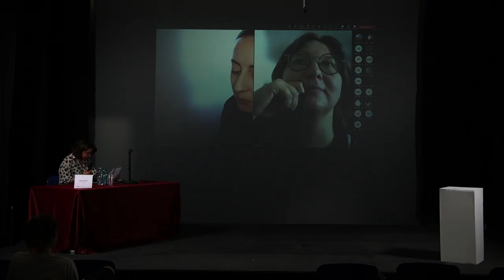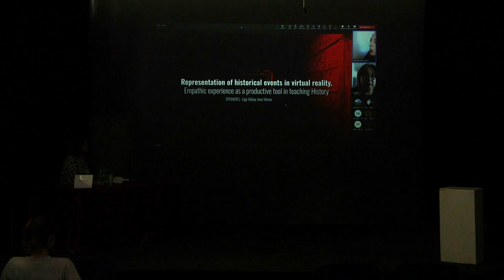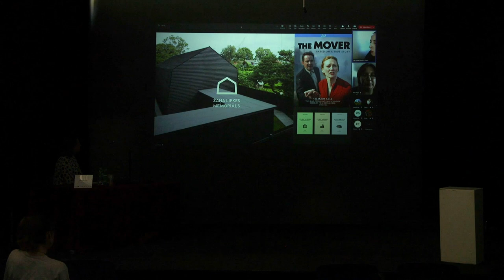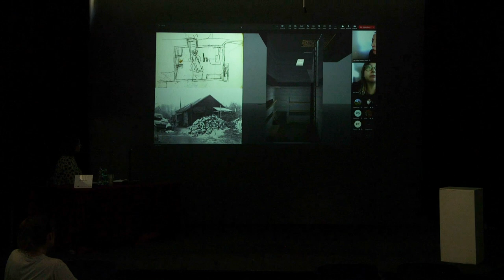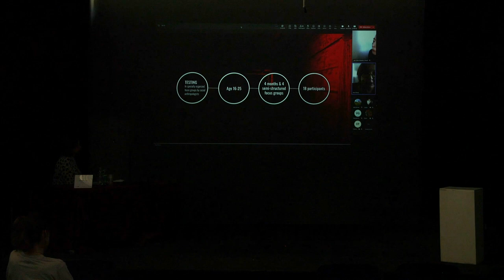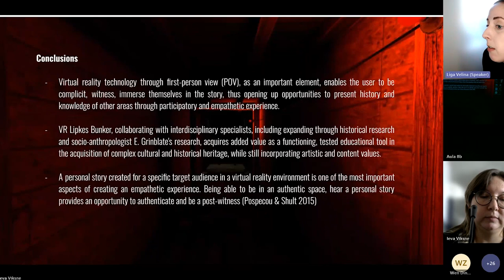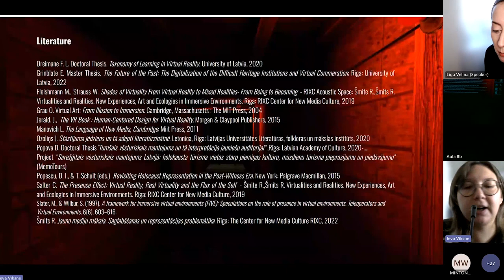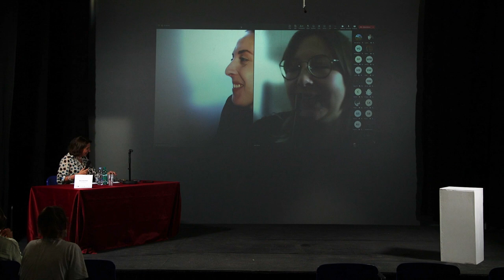A.RE DAYS | Representation of Historical Events in Virtual Reality.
ARTARTISTIC RESEARCH DAY #2
28 September | Academy of Fine Arts in Rome, Campo Boario + online Microsoft TEAMS

Sharing Artistic Research: Peers’n’differences
Chair Elena Giulia Rossi (EU4ART_differences)

Līga Vēliņa, Ieva Viksne (LMA, Riga)
Representation of Historical Events in Virtual Reality. Empathic Experience as a Productive Tool in Teaching History

Flavia Coccioletti (ABARoma)
New Media for Museum Accessibility

Nóra Szabó (MKE, Budapest)
Embodying the Observer: Exploring Contemporary Visual Representations of the Posthuman Body

Veronica Di Geronimo (Peking University)
Combining and Reshaping Cultural Symbols. The Artistic Research of Lü Peng

A.Re Days, an event promoted by EU4ART_differences
organized by:
Costanza Barbieri, Franco Ripa Di Meana, Elena Giulia Rossi

with: Giulia Palazzi (Project Assistant); Veronica Di Geronimo, Andrea Guidi, and Cinzia Pietribiasi (Junior Scientists, EU4ART_differences); Maria Chiara Bertini, Irene De Sanctis and Marianna Pontillo (ABARoma’s Alumnae);

with the participation of: Mauro Palatucci and Maria Cristina Reggio (ABARoma), and the students: Giovanni Bernocco, Daniele Bucceri, Giulia Ciappi, Daniele Di Battista, Chiara Di Marzio, Andrea Masucci, Ilaria Melis, Francesca Pascarelli, Eleonora Scarponi, Diana Trifan, Andrea Zanini (The School of the New Technologies for the Arts, ABARoma).

CARE LAB (Creative Artistic Research Ecosystem), is a transdisciplinary laboratory started in January 2023 by The Fine Arts Academy of Rome and The National Institute for Nuclear Physics Roma Tre with the intention of unlocking new shared perspectives on methodology and research.

Thanks to:
Cecilia Casorati (Rector, ABARoma) and Domizia Orestano (Director, INFN Roma Tre) for supporting CARE from the start; Marco Brandizzi (ABA L’Aquila), Guglielmo Gigliotti, Alfredo Pirri, and Franco Speroni (ABARoma), for their contribution to The Challenges of Research; Ernani Paterra for his support to A.Re Days with ABARoma's communication team.

Artistic Research DaysISTIC RESEARCH DAY #2
28 September | Academy of Fine Arts in Rome, Campo Boario + online Microsoft TEAMS

Artistic Research Days